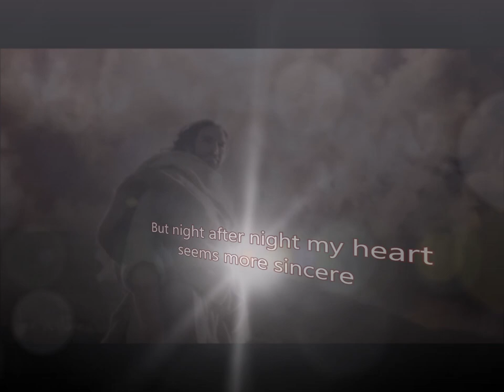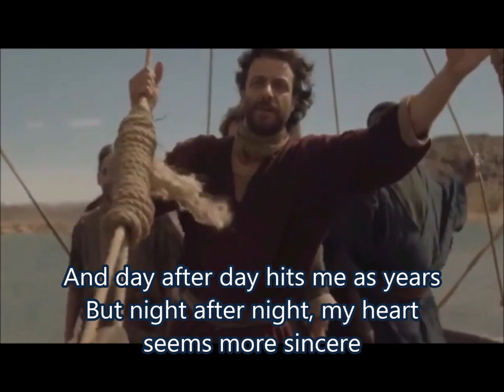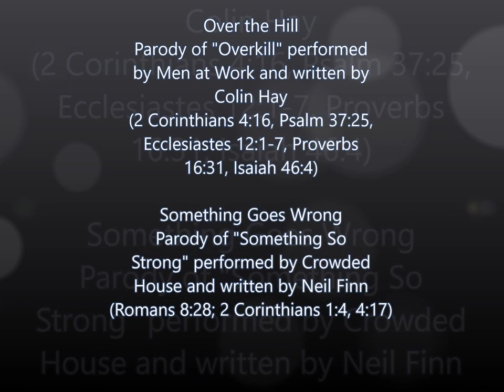ApologetiX Over the Hill/ Something Goes Wrong II'fer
Over the Hill
Parody of "Overkill" performed by Men at Work and written by Colin Hay
(2 Corinthians 4:16, Psalm 37:25, Ecclesiastes 12:1-7, Proverbs 16:31, Isaiah 46:4)
Something Goes Wrong
Parody of "Something So Strong" performed by Crowded House and written by Neil Finn
(Romans 8:28; 2 Corinthians 1:4, 4:17)